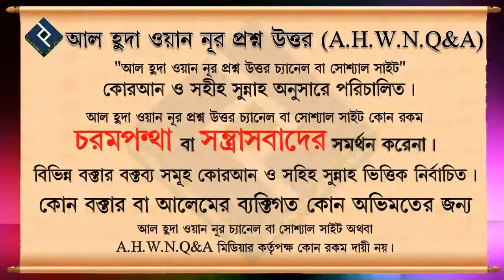কন্যা সন্তানের নাম রাখা ও আকীকা করার বিধান ᴴᴰ┇শায়েখ মোহাম্মদ মুস্তফা কামাল